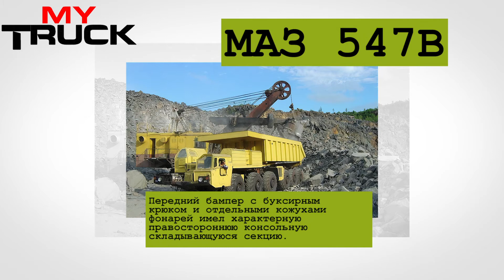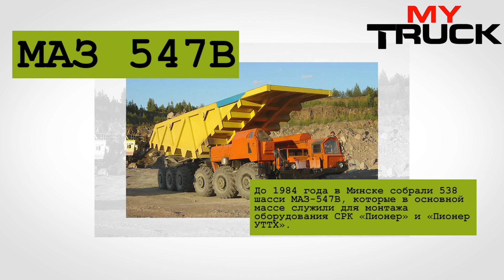МАЗ 547В самосвал на ракетном шасси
В этом видео вы узнаете о самосвале МАЗ 547В на ракетном шасси.